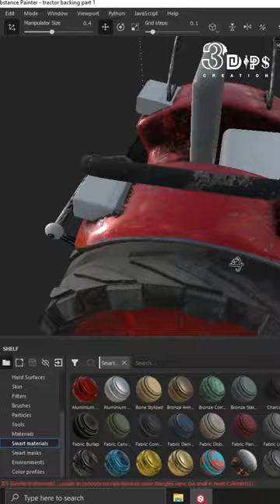Tractor 3d Model🔫⚡️🔥 Part 10 -Texturing in Substants painter-Mahindra 585 DI